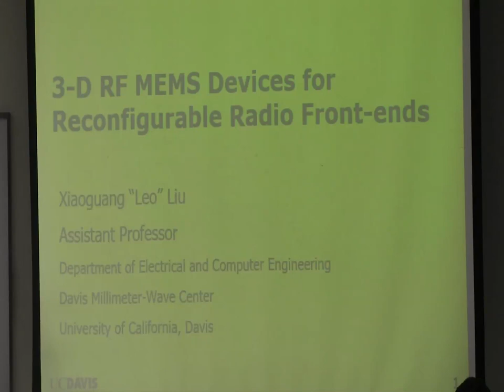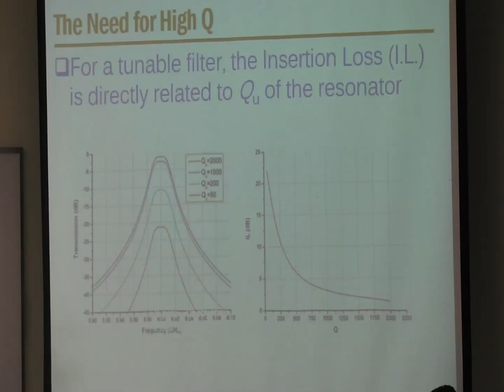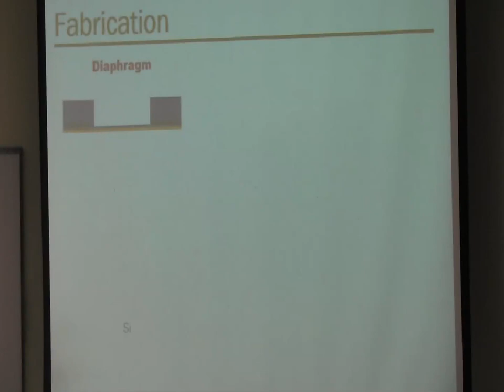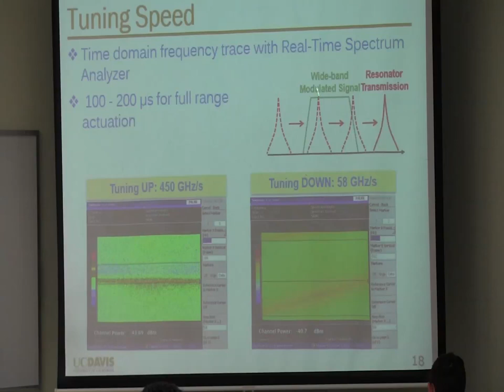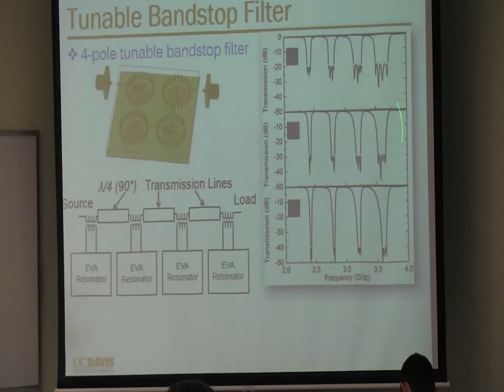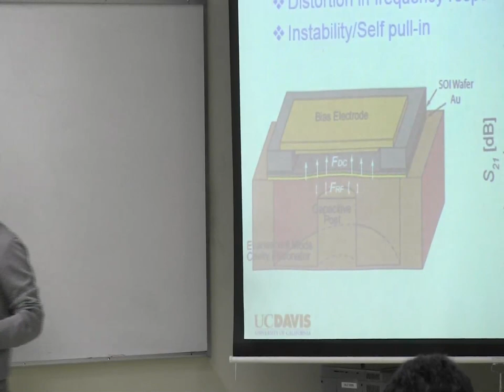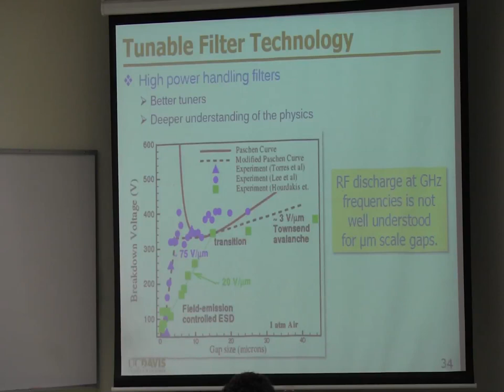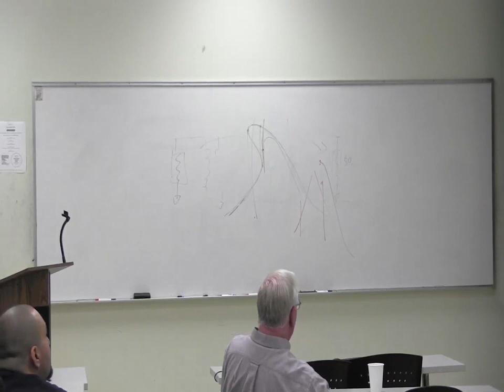Engineering Science - November 6, 2014 - Dr. Leo Liu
Department of Engineering Science School of Science and Technology Sonoma State University 1801 E. Cotati, Rohnert Park, CA 94928.  Lectures are from 4:30 -5:30 PM in Salazar 2009A 4:00 - 4:30 PM

11/6/14:
RF-MEMS and Adaptive Wireless Systems
Dr. Leo Liu, ECS Dept., UC Davis